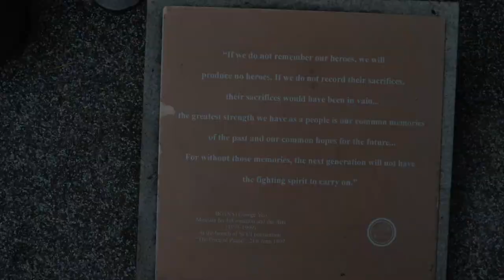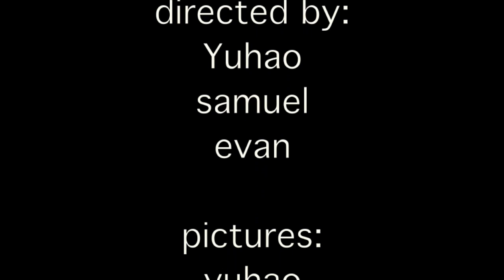history project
This video is about history project please visit bukit chandu ._.